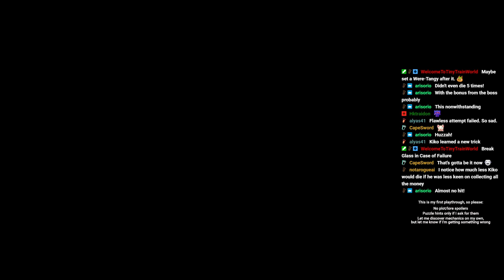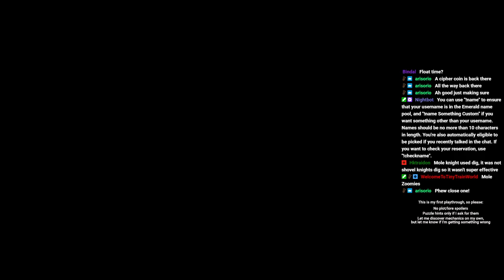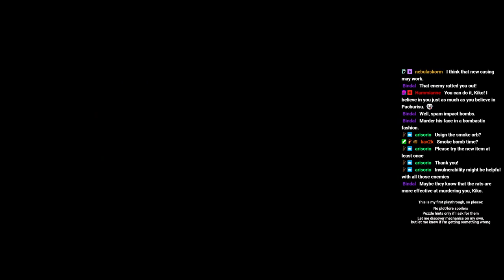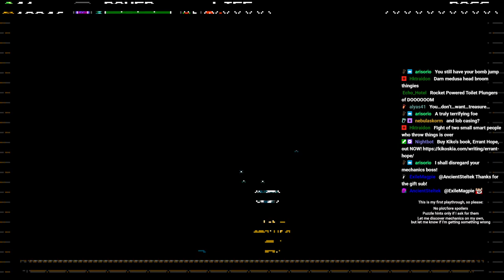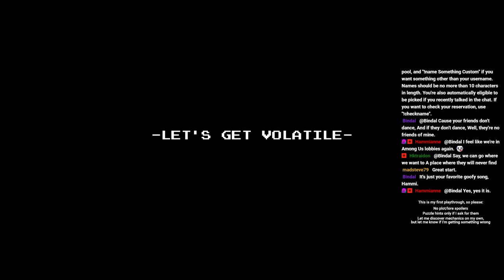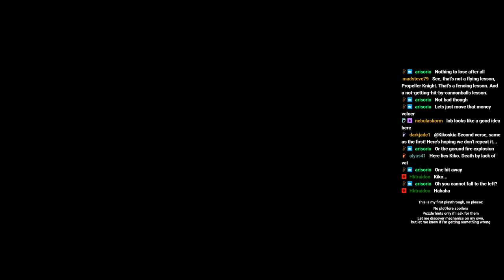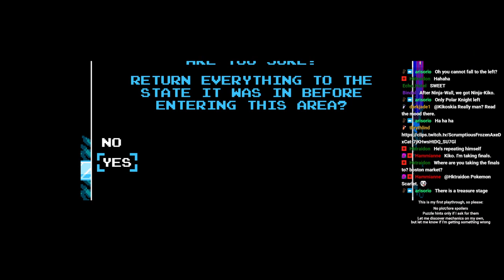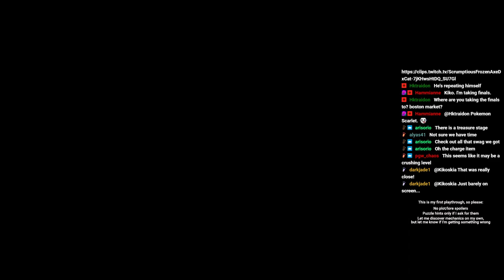Shovel Knight Stream VOD #06 (28/12/2022): Dancing into Doom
This is the VOD of the Shovel Knight stream which occurred on 28/12/22.